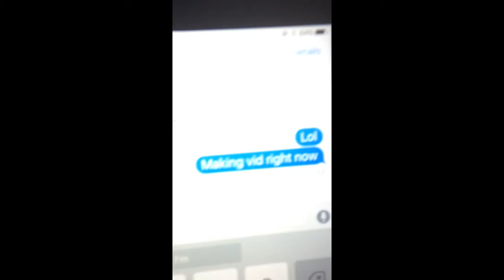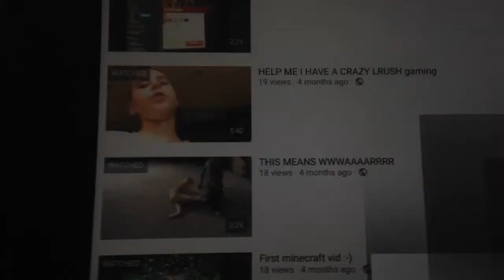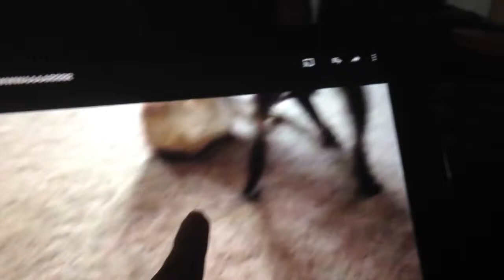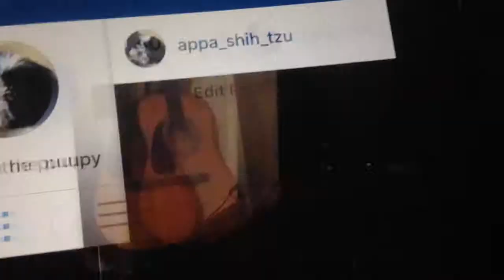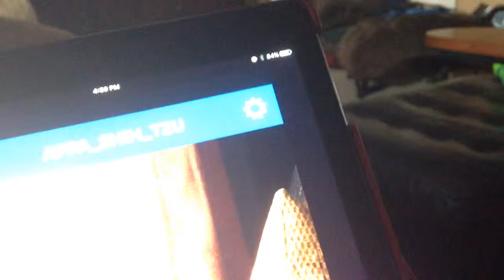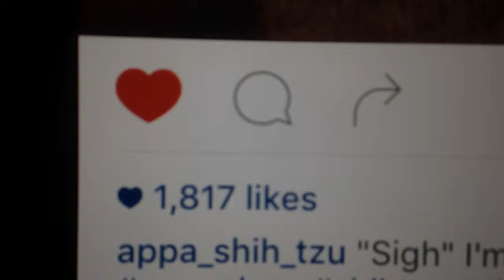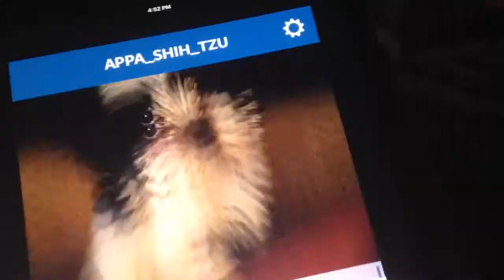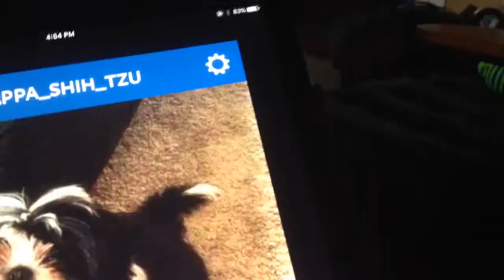My vids and appa